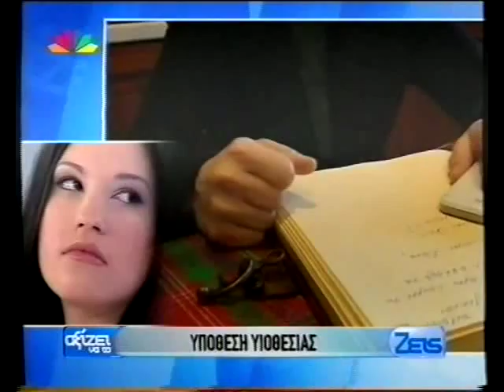Σενάρια ζωής - Υιοθεσία - part 02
Οπτικοποιημένα σενάρια των μαθητών του εργαστηρίου δημιουργικής γραφής Tabula Rasa, για την τηλεόραση.

Σενάριο: Ανδρέας Κριτσιμάς
Επιμέλεια σεναρίου: Παναγιώτης Καποδίστριας

Παίζουν: Θάλεια Τζίμκα, Άννα Φωτοπούλου, Μαίρη Σαουσοπούλου, Στέλιος Μαρκάκης, Χρυσάνθη Βίνια.

Σκηνοθεσία: Παναγιώτης Καποδίστριας